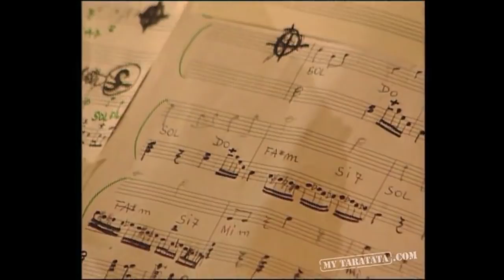Yvette Horner et Boy George "Summertime" 1994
Yvette Horner / Boy George "Summertime" (1994)
Hommage à la Diva de l'accordéon décédée ce lundi 11 juin 2018 à l'âge de 95 ans.

Summertime, and the livin' is easy
Fish are jumpin' and the cotton is high
Oh, your daddy's rich and your ma is good-lookin'
So hush, little baby, don't you cry

One of these mornings you're gonna rise up singing
And you'll spread your wings and you'll take to the sky
But till that morning, there ain't nothin' can harm you
With daddy and mammy standin' by